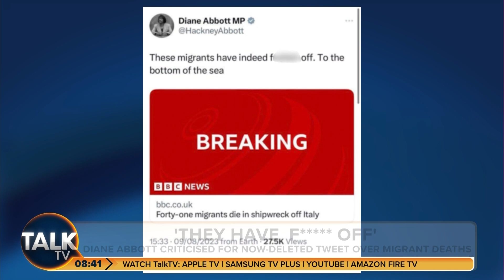“It’s Not Appropriate!” | Labour Shadow Minister Grilled Over Diane Abbott's Deleted Migrant Tweet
Diane Abbott has been criticised after saying migrants who drowned off Italy have “indeed f off” in a now-deleted tweet.

The independent MP for Hackney North and Stoke Newington tweeted “These migrants have indeed f off. To the bottom of the sea,” as she shared a news story about the disaster in the Mediterranean.

The post was a response to a comment made by Lee Anderson, the deputy chairman of the Conservative party, who earlier this week said asylum seekers complaining about being moved on to an accommodation barge should “f*** off back to France”.

TalkTV’s Kevin O’Sullivan grills Shadow Finance Secretary James Murray over Diane Abbott’s comments.

James: “It’s not appropriate… I don’t agree with those comments. I think it’s right that she deleted that tweet.”